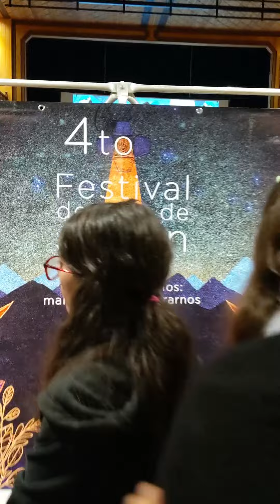Festival de Cine de Jardín - Día 4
Se acabó el festival! más de 100 actividades con muy buena participación.  ¿Te gustó?  Te esperamos el próximo año!

Gracias a @antaudiovisual y a todos los que hicieron que fuera posible.